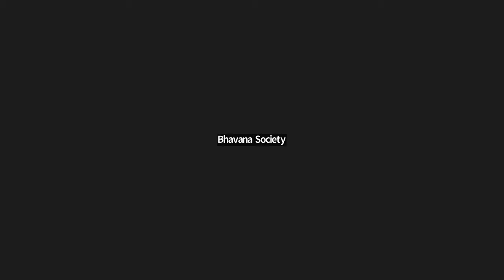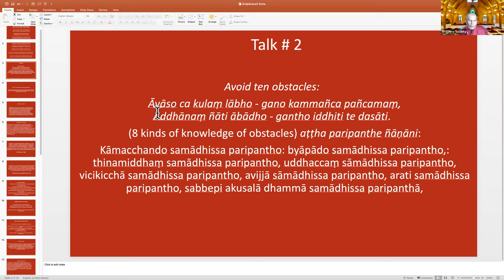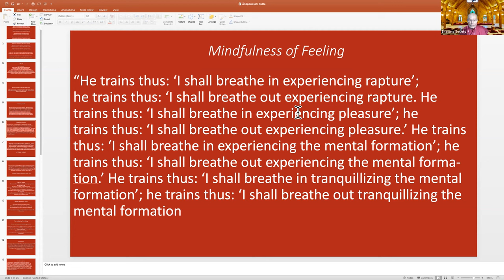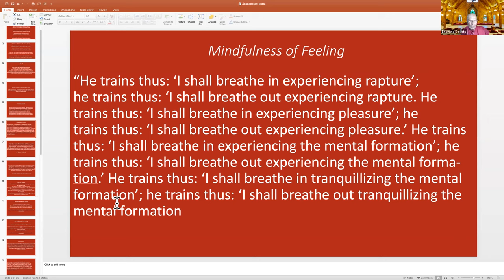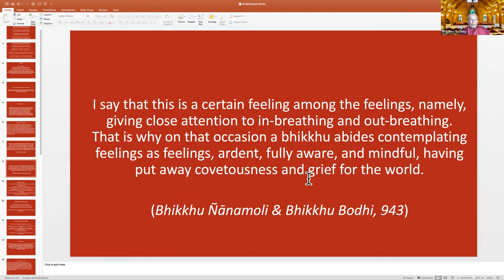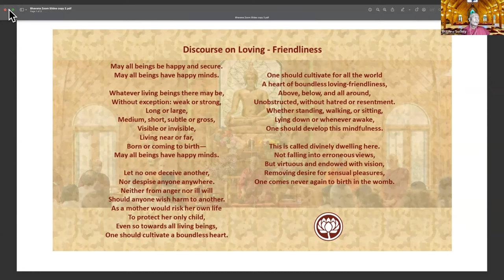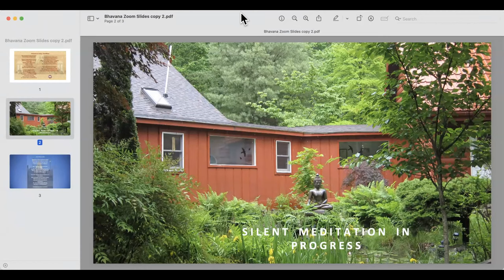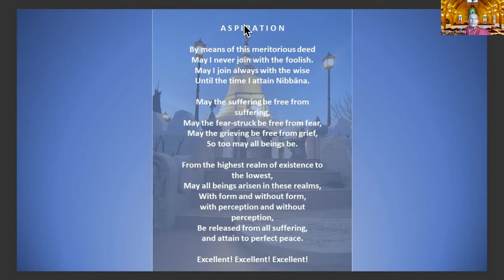Anapanasati sutta - part 3 - 04/01/23